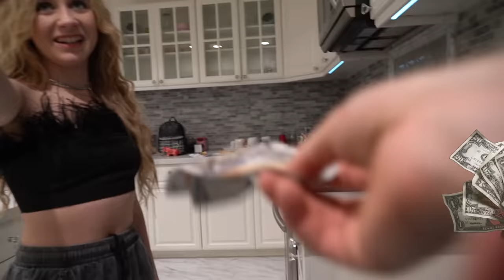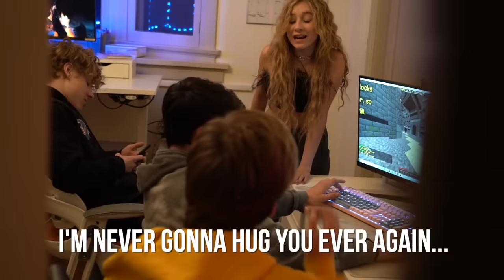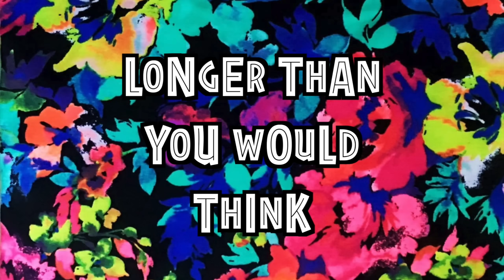IGNORING My CRUSH For 24 HOURS To See How She REACTS**GONE WRONG**|Jentzen Ramirez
Hey guys its Piper Rockelle's best friend, Jentzen Ramirez. Sit back and enjoy watching ignoring my crush for 24 hours to see how she reacts gone wrong! That's right guys, today my best friend (Lev Cameron) and I thought it would be funny if I pulled an ignoring prank on my crush Elliana Walmsley! This video was really crazy because of how my crush reacted! She even pranked me back!

dex=2

Hey guys my name is Jentzen Ramirez and I'm one of Piper Rockelle's best friends. I'm 14 and on this page you'll see me do many challenge videos with my boy and girlfriends, and crush, SHHHH. Also on this youtube page you'll see vlogs, last to challenges, 24 hour challenges, and more! I'm a black belt, stunt kid and loves to do acrobatics. So, you'll probably see me flipping around and doing some really fun tricks in my videos!